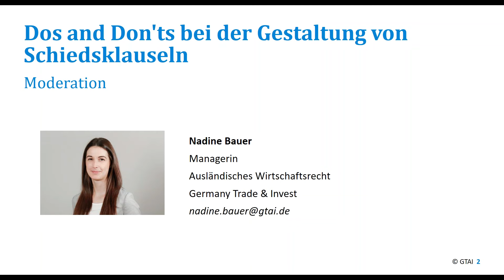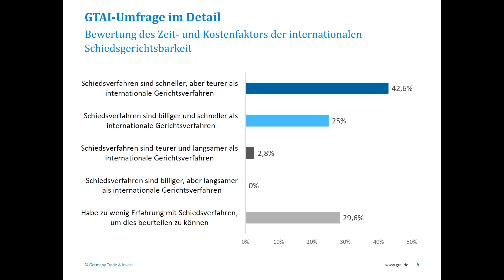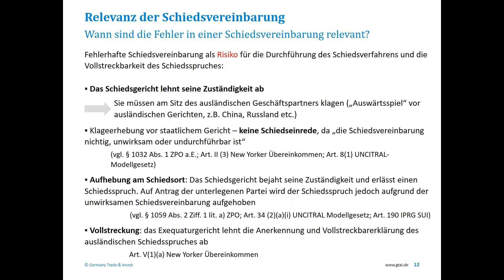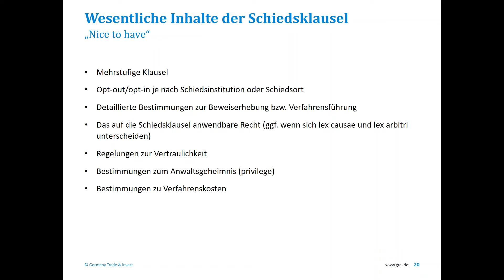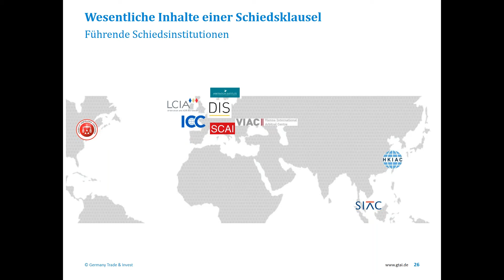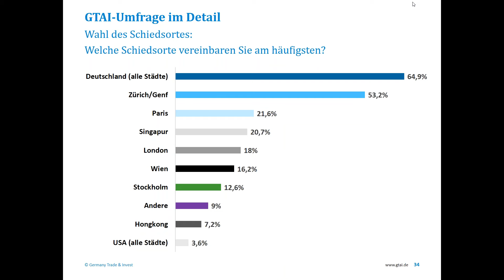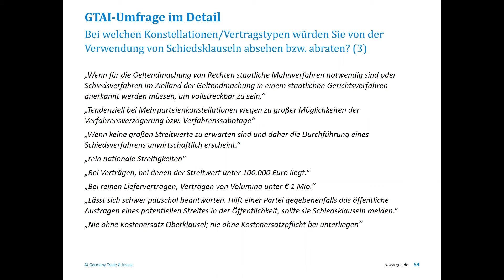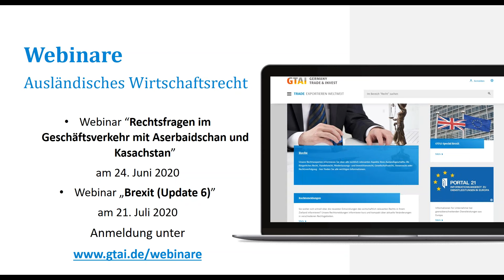Webinar: Dos & Don'ts - Gestaltung von Schiedsklauseln in internationalen Verträgen (Juni 2020)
Die Mehrzahl der grenzüberschreitenden Wirtschaftsverträge beinhaltet heutzutage eine Schiedsklausel. Unser Webinar gab einen kompakten Überblick über relevante Aspekte, die bei der Verhandlung und Gestaltung von Schiedsklauseln in internationalen Verträgen zu beachten sind.
Streitbeilegungsklauseln werden im Rahmen von Vertragsverhandlungen häufig vernachlässigt. Dabei kann eine durchdachte Streitbeilegungsklausel im Falle einer Rechtsstreitigkeit Vorteile gewähren und Unannehmlichkeiten ersparen.

In der Praxis finden sich zahlreiche „pathologische Schiedsklauseln“, deren Wirksamkeit und Erfüllbarkeit zumindest fraglich erscheint und dadurch das Schiedsverfahren und die Vollstreckbarkeit des Schiedsspruches gefährden. Anhand von praktischen Beispielen beleuchtete das Webinar notwendige und fakultative Inhalte einer Schiedsklausel und nannte häufige Fehlerquellen.

Das Webinar richtete sich an Unternehmensjuristen, Rechtsberater, Contract Manager und alle, die an der Verhandlung und Gestaltung von grenzüberschreitenden Verträgen, einschließlich Schiedsklauseln, beteiligt sind.

Referenten:
James Menz J.D., Senior Expert Litigations, Group Global Litigation, Bombardier Transportation, Berlin; Mitglied des Vorstandes der Swiss Arbitration Association (ASA); früherer stv. Generalsekretär und Head of Case Management bei der Deutschen Institution für Schiedsgerichtsbarkeit (DIS)

Dmitry Marenkov, LL.M., FCIArb, Senior Manager bei Germany Trade & Invest in Bonn